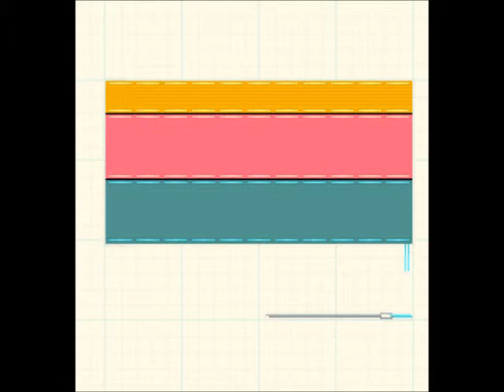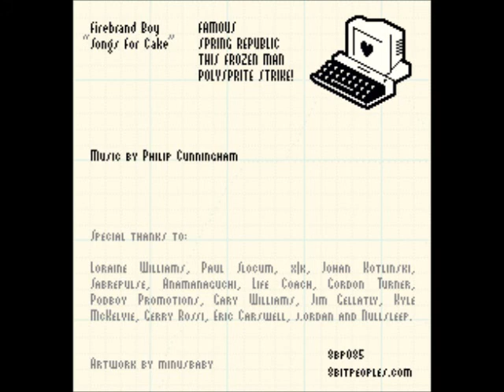FIREBRAND BOY // SPRING REPUBLIC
XXXXXXXXXXX XXXXXXXX
XXXX XXXXXXXXXXXXXX X
XXXXXXXX XXXXXXXXXXX
XXXXXXXXXXXXX XXXXXX